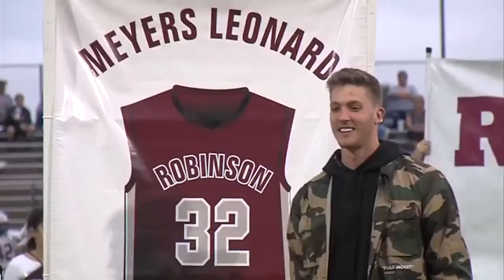Segment 3, Week 4